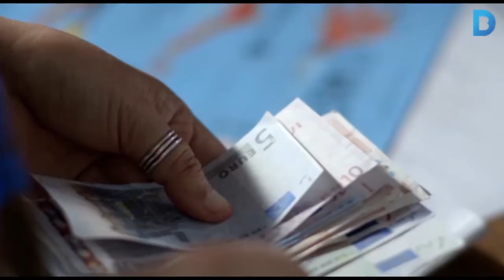Els millors curtmetratges socials, al festival 'Sólo Para Cortos'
El cap de setmana del 21, 22 i 23 de març és l’escollir per celebrar la fase de concurs i exhibició del Festival internacional de curtmetratges de temàtica social de Nou Barris "Sólo Para Cortos", que enguany arriba a l'onzena edició. 29 curtmetratges es disputaran el premi del públic i els 10 finalistes aspiraran als premis del jurat. Més informació